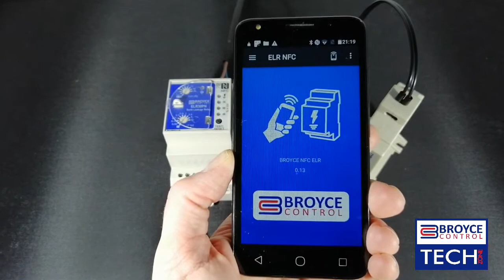NFC Earth Leakage Relay Configuration - Part 1. Basic Setting Up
Learn how to use the built-in user profiles and then make further adjustments to the basic settings.